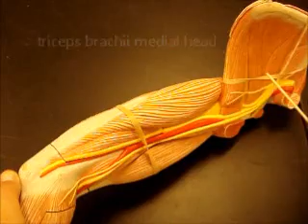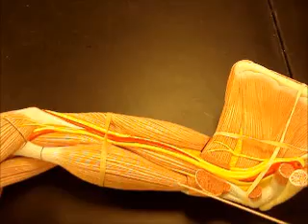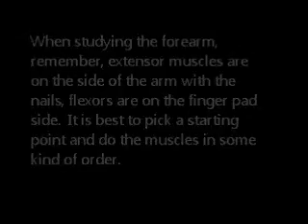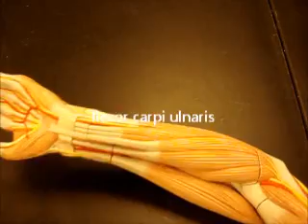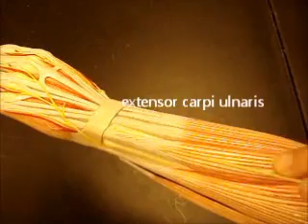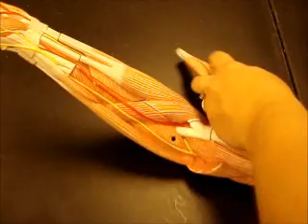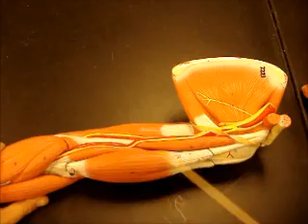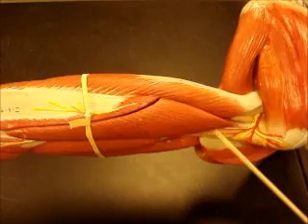bio 141 arm muscles SU12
muscles